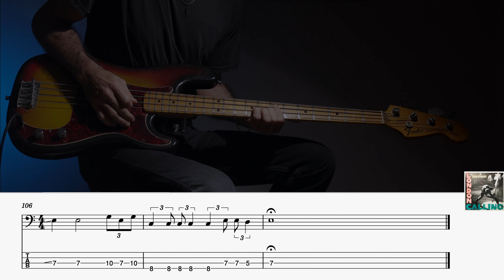The Clash - London Calling - [BASS TRANSCRIPT]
Paul Simonon's bassline em "London Calling".
"London Calling" - The Clash, 1979.
Transcription of the Paul Simonon's electric bass line of the "London Calling" song, from the "London Calling" album - The Clash, 1979.
cordas - D'Addario Pro Steels Round Wound EPS165 45;
palheta - Dunlop Tortex .73mm;
baixo - Fender Precision Bass 1973;
cabo - Planet Waves American Stage;
interface - line PreSonus AudioBox iTwo.

bass plugins:
- ReaComp (Cockos);
- T-Saturator (Technivation);
- Kramer HLS Mono (Waves);
- ReaEQ (Cockos);
- Master Limiter (JS Cockos).